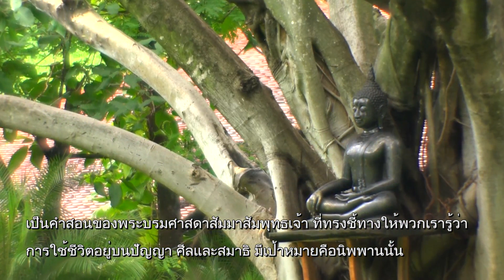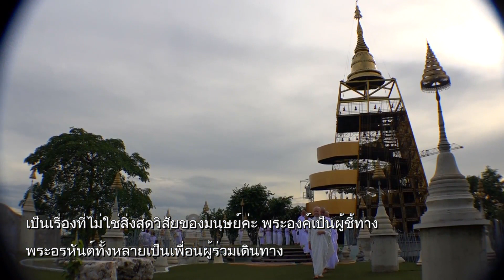เราประเสริฐได้ ก็เพราะใจของเรา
"70 ปี 70 ล้านความดี อนุสาวรีย์มีชีวิตถวายพ่อ"
เวลา 05:58 น. ทุกวันเสาร์ - อาทิตย์ ออกอากาศวันที่ 04 ก.พ. 61